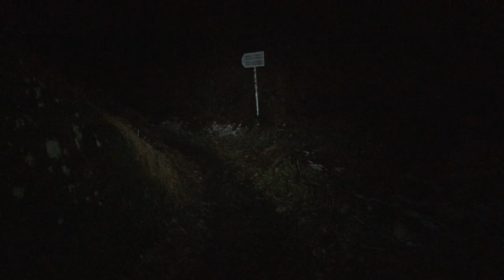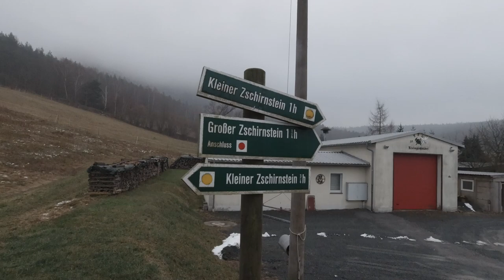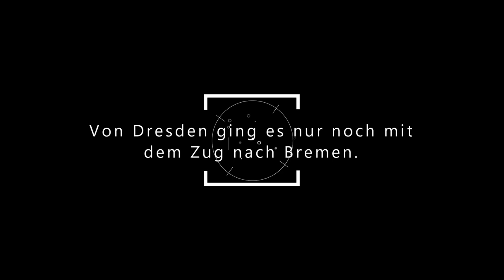Biwak Sächsische Schweiz - Kleiner Zschirnstein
Kleine Wanderung mit Biwak am  Kleinen Zschirnstein in der Sächsische-Schweiz.

Fanpost Adresse:
MarvCon TV
Amazon Wunschliste
Mein Equipment:  (Links werden bald überarbeitet und aktualisiert)